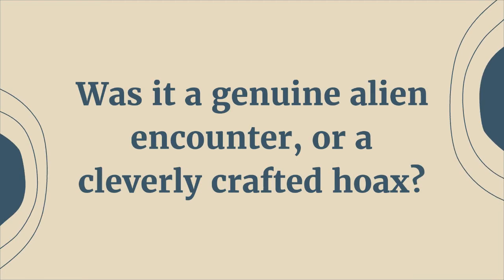The Travis Walton UFO Abduction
On November 5, 1975, a group of loggers were working in the Apache-Sitgreaves National Forest in Arizona when they claimed to have witnessed a UFO hovering above them. One of the men, Travis Walton, stepped out of the truck to get a closer look and was apparently beamed aboard the craft.

WHAT ARE ALIENS and UFOs?
Aliens and UFOs have captivated the imaginations of humans for centuries, leaving us to wonder what secrets of the universe and the unknown might be revealed through encounters with these mysterious and otherworldly phenomena.